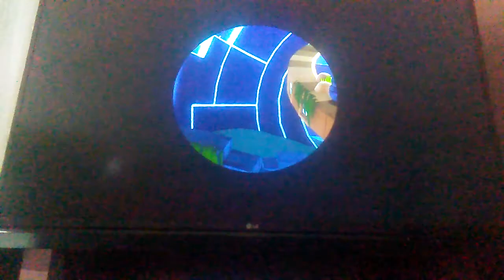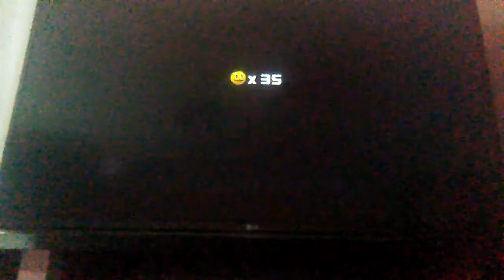Pac-Man Ghostly Adventures 2 03